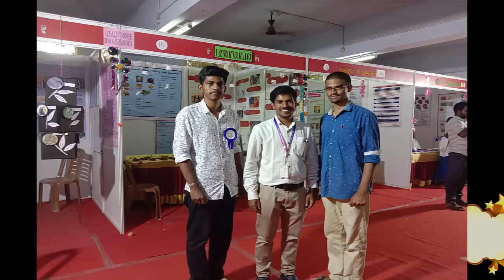Varmam therapy in Siddha Medicine || Dr. Vasanthan || Niralyam2020 || GSMC Palayamkottai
Dr. Vasanthan's talk on Varmam therapy in Siddha Medicine || Dr. Vasanthan || Niralyam2020 || GSMC Palayamkottai